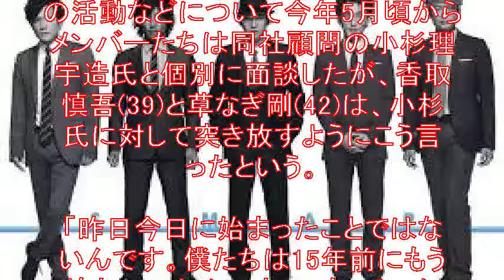「僕たちは15年前に壊れていた」SMAPメンバーが洩らした解散問題の核心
今年大晦日をもって解散することを発表したSMAPだが、
今年1月の分裂・独立騒動よりもずっと以前から「キムタク不信」の問題が存在したことを、
複数のメンバーがジャニーズ事務所側に示唆していたことがわかった。

【関連動画】

5時に夢中 2016年8月16日 SMAP(スマップ)解散騒動で芸能界の勢力地図が変わる!?

引用
画像

SMAP
smap
smap smap
smap オレンジ
smap shake
smap ありがとう
smap 解散
smap 世界に一つだけの花
smap joy
smap らいおんハート
smap 謝罪
smap smap
smap smap 2016
smap smap ビストロ
smap smap 海老蔵
smap smap ワンピース
smap smap 歌
smap smap 木村拓哉
smap smap 8月1日
smap smap コント
smap smap 松嶋菜々子
smap オレンジ
smap オレンジ 高音質
smap オレンジ pv
smap オレンジ カラオケ
smap オレンジ 歌詞付き
smap オレンジ ピアノ
smap オレンジ カバー
smap オレンジ 合唱
smap オレンジ 歌ってみた
smap オレンジ ギター
smap shake
smap shake カラオケ
smap shake pv
smap shake ダンス
smap shake 高音質
smap shake 吹奏楽
smap shake フル
smap shake remix
smap shake mp3
smap shake live
smap ありがとう
smap ありがとう pv
smap ありがとう フル
smap ありがとう いいとも
smap ありがとう カラオケ
smap ありがとう 紅白
smap ありがとう mp3
smap ありがとう オルゴール
smap ありがとう ピアノ
smap ありがとう リオ
smap 解散
smap 解散ドラマ
smap 解散報道
smap 解散 会見
smap 解散 nhk
smap 解散騒動
smap 解散しない
smap 解散 さんま
smap 解散 ワイドナショー
smap 解散 国分
smap 世界に一つだけの花 紅白歌合戦
smap 世界に一つだけの花 高音質
smap 世界に一つだけの花 中国語
smap 世界に一つだけの花 pv
smap 世界に一つだけの花 カラオケ
smap 世界に一つだけの花 mp3
smap 世界に一つだけの花 シングル・ヴァージョン
smap 世界に一つだけの花 live
smap 世界に一つだけの花 mv
smap joy
smap joy pv 公式
smap joy ダンス
smap joy pv
smap joy 振り付け
smap joy フル
smap joy 紅白
smap joy 吹奏楽
smap joy pv フル
smap joy 踊ってみた
smap ライオンハート
smap らいおんハート pv
smap らいおんハート カラオケ
smap らいおんハート 結婚式
smap らいおんハート 本人
smap らいおんハート live
smap らいおんハート mp3
smap らいおんハート カバー
smap らいおんハート ピアノ
smap 謝罪
smap 謝罪 舌打ち
smap 謝罪 アナウンサー
smap 謝罪 西山